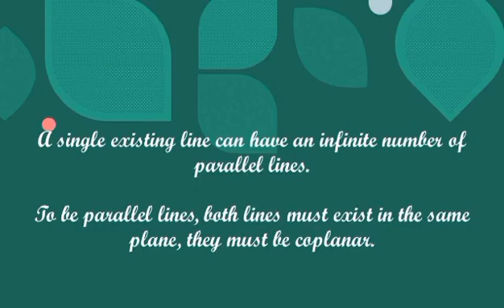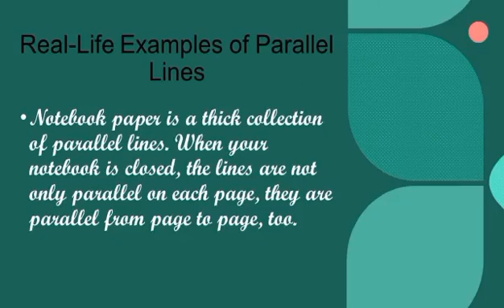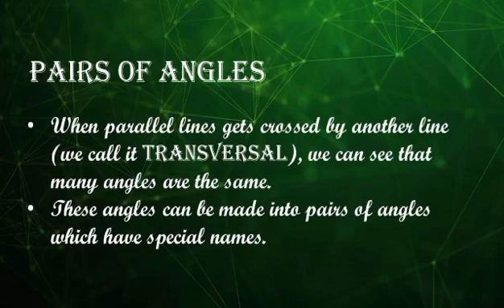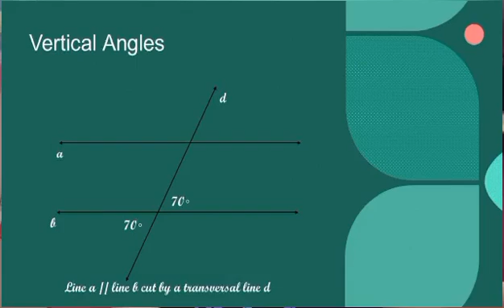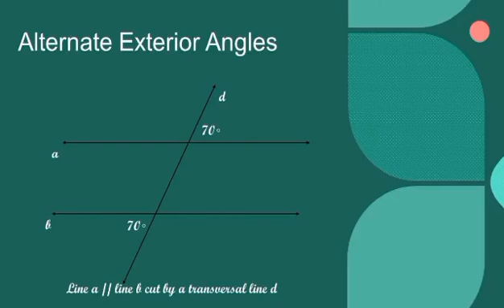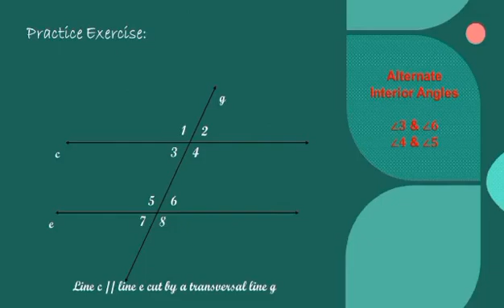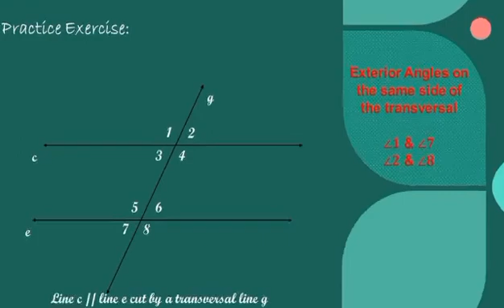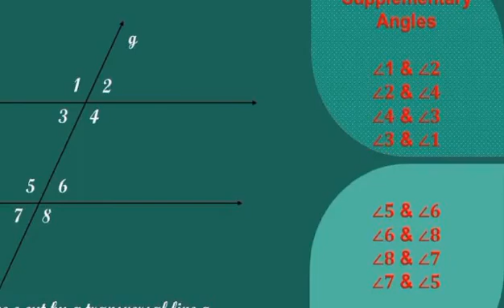PARALLEL LINES CUT BY A TRANSVERSAL LINE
Definition of parallel lines and pairs of angles formed when 2 parallel lines are cut by a transversal line is on this video. Please watch and learn.

This video will help you learn Math the easy and Tagalog way.